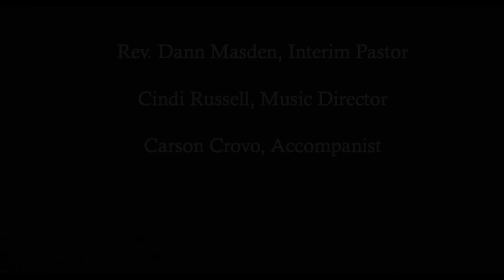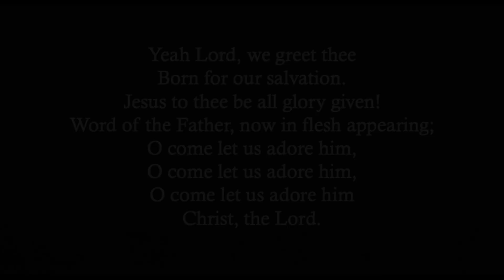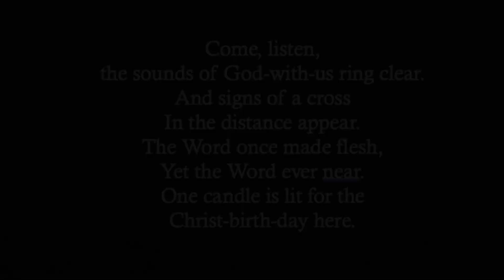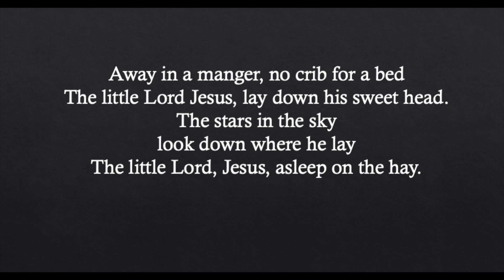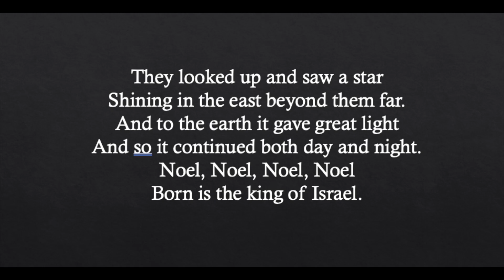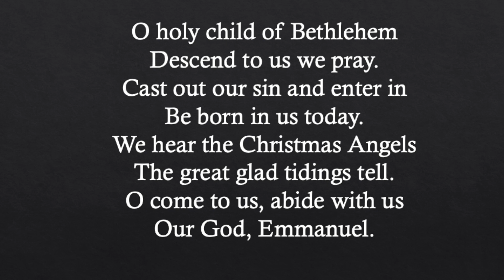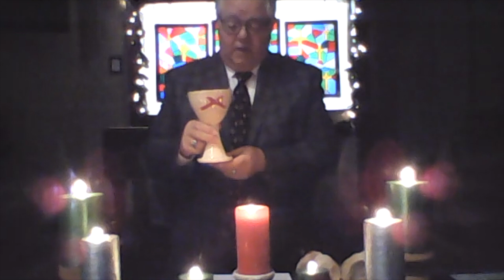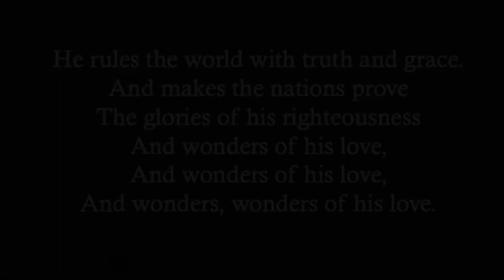TPCC Christmas Eve 2020